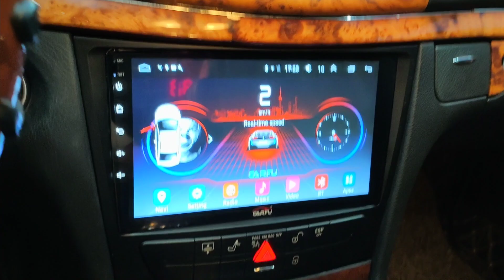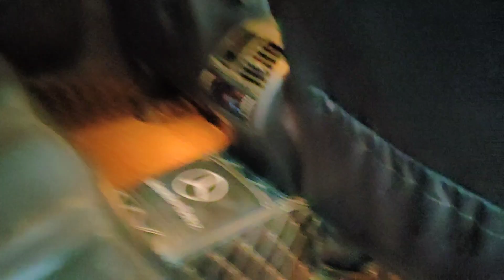Hơn 2 tỷ... GIỜ 180 TRIỆU... NGẬP TRÀN CÔNG NGHỆ HIỆN ĐẠI...ĐẲNG CẤP QUÁ